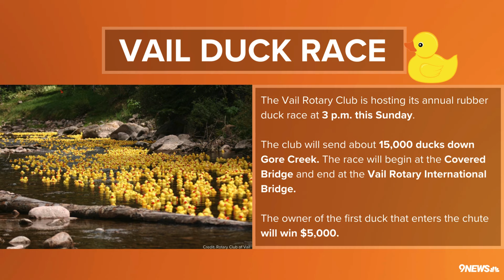Things to do in Colorado this Labor Day weekend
Happy Labor Day weekend! Although it may be the unofficial end to summer, there's still time to head outdoors and experience all that Colorado has to offer during the season.

Colorado has a packed weekend of festivals including music, food, arts, crafts, balloon, and beer celebrations.

9NEWS (KUSA) is located in Denver, Colorado.